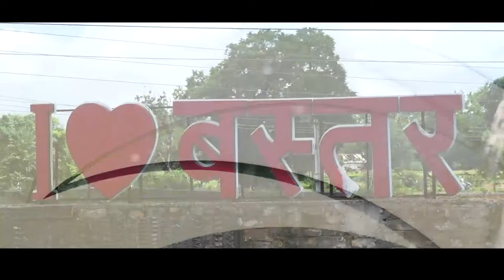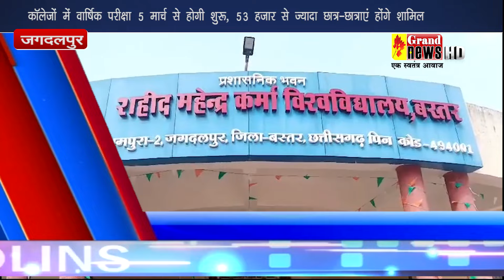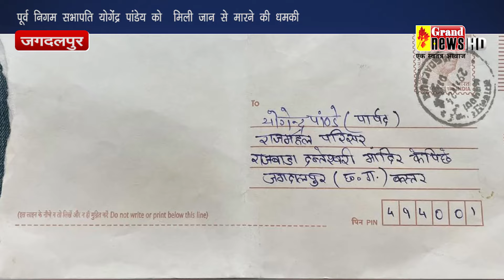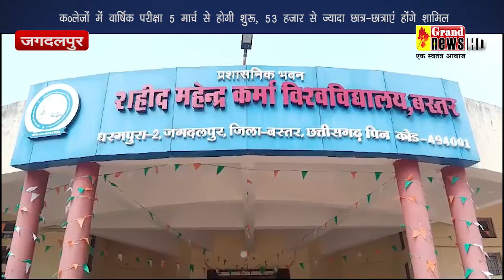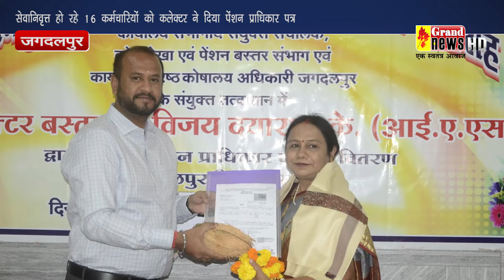02-02-2024-grand news jagdalpur